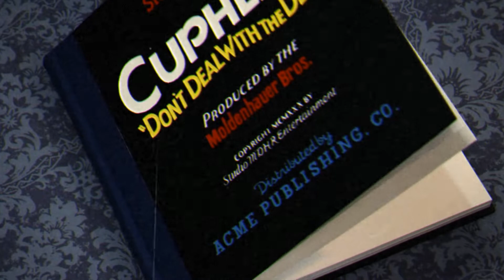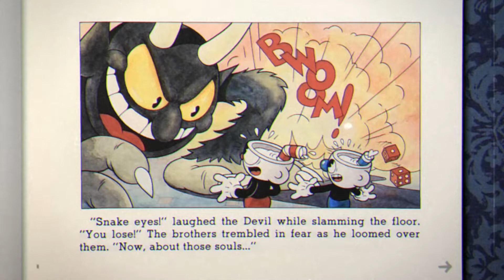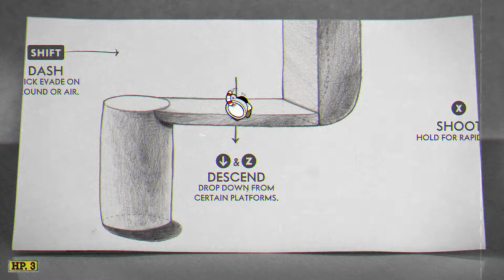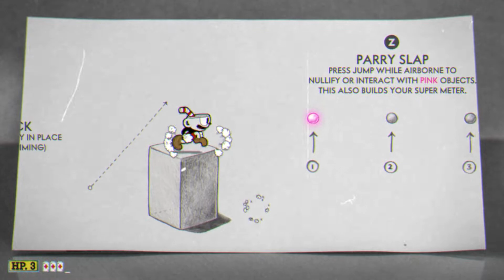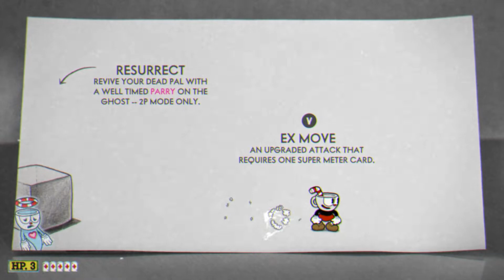Cuphead | 1080p 60 FPS | Full HD Gameply | RTX ON | #3050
Cuphead is a video game developed and published by Studio MDHR. The game follows Cuphead, a small, anthropomorphic cup who, in a deal with the Devil after losing a game at the Devil's casino, is sent on a quest to repossess the souls of runaway debtors as payment for Cuphead's loss. Wikipedia
Developer: Studio MDHR
Initial release date: 29 September 2017
Designer: Jared Moldenhauer
Awards: The Game Award for Best Independent Game, MORE
Platforms: Nintendo Switch, PlayStation 4, Xbox One, Microsoft Windows, macOS, Mac operating systems
Mode: Multiplayer video game
Writer: Evan Skolnick